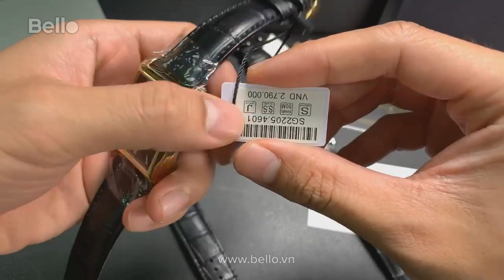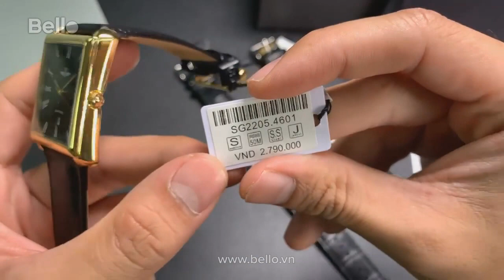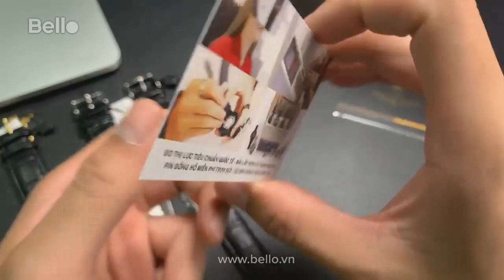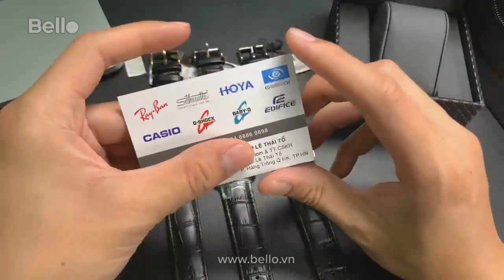3 phiên bản đồng hồ SR nam dây da mặt vuông sapphire, SRWatch SG2205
3 phiên bản đồng hồ Nam Dây Da SG2205 giải tỏa cơn khát đồng hồ mặt vuông cho các bạn Casio Fan yêu quý của Bello. Số lượng về cực hạn chế, nếu bạn đang chờ đón 1 chiếc đồng hồ Nhật Bản mặt vuông thì đừng ngần ngại mua ngay em nó thôi ạ. 3 phiên bản màu đa dạng cho các bạn thỏa sức chọn lựa!

Lưu ý: Bello là đối tác chính thức của Đồng hồ SR - SRWATCH tại Việt Nam, toàn bộ SR tại Bello đều là hàng CHÍNH HÃNG, phân phối chính thức, đầy đủ chứng nhận, hóa đơn VAT.

ĐẢM BẢO với: Chứng nhận đại lý chính thức - Thẻ bảo hành 1 năm toàn quốc - Trọn bộ đầy đủ hộp, túi, sách HDSD

ĐẶC BIỆT tặng kèm: Thẻ thay Pin miễn phí trọn đời - Thẻ BelloVIP

Mua hàng Online hoặc mua tại cửa hàng Bello Lê Thái Tổ (số 46 Lê Thái Tổ, bờ hồ Hoàn Kiếm, HN) - Hotline - SHIP COD toàn quốc

Đăng kí thẻ VIP, xem mở hộp trực tiếp toàn bộ sản phẩm tại